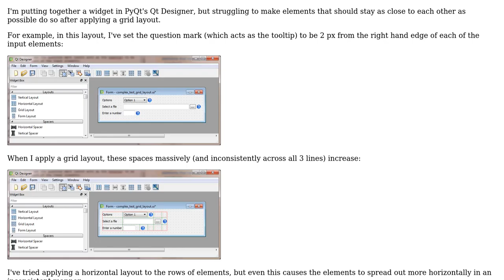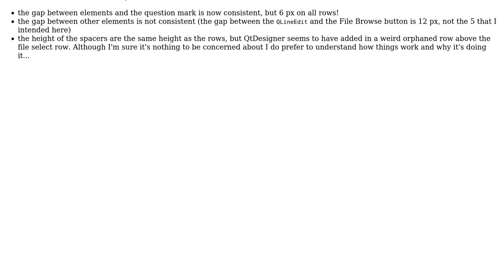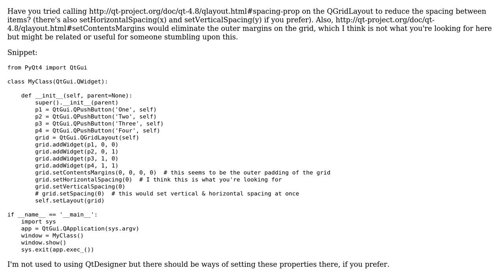PyQt / Qt Designer: keeping elements together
With thanks & praise to God, and with thanks to the many people who have made this project possible! You are responsible for your own actions.